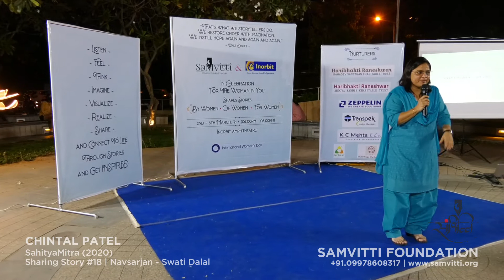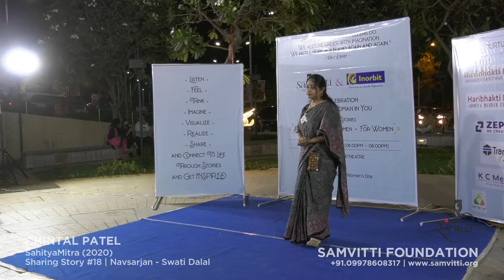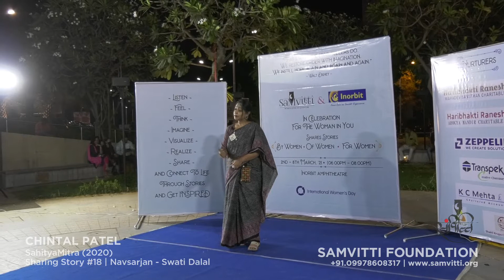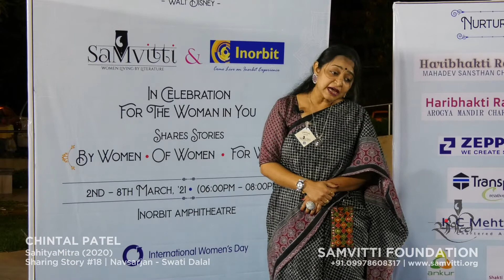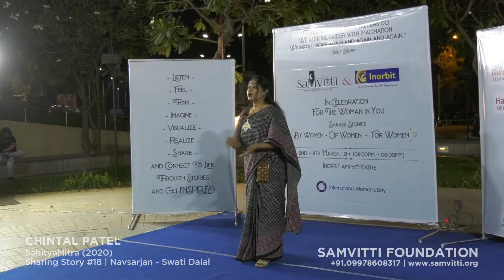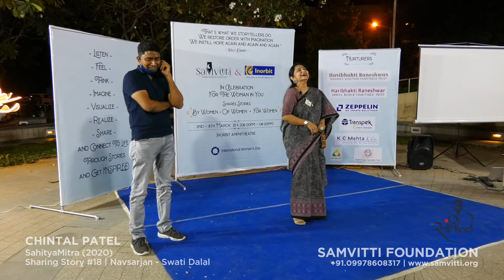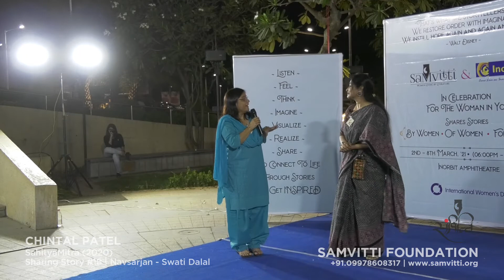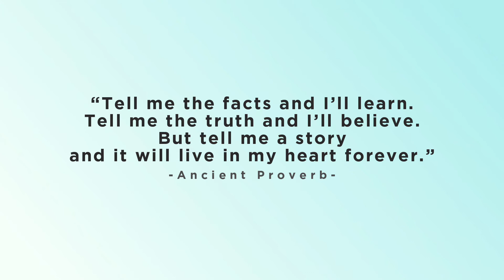SaMvitti 'Sharing Story' | LIVE | In partnership with Inorbit Mall (Gorwa, Vadodara) | Story #18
Story: 'નવસર્જન' (Swati Dalal)
SahityaMitra: Chintal Patel

The inspirational story by Swati Dalal talks about how one needs to keep reinventing one's self over time so as to explore the different facets of one's being and thus get rejuvenated on each new exploration.